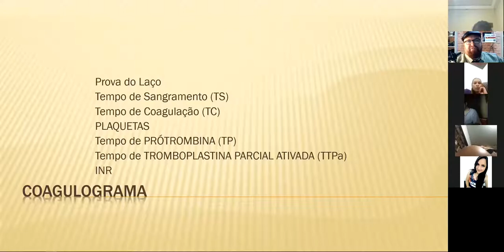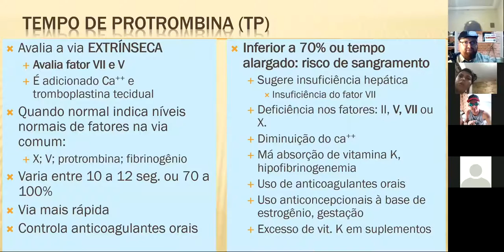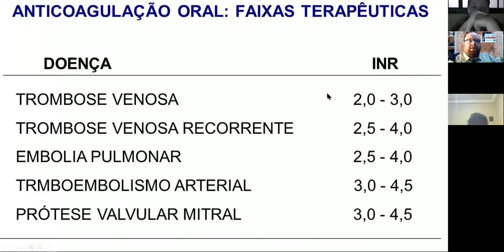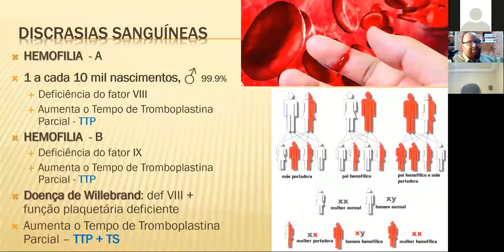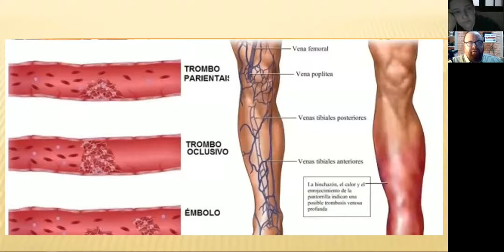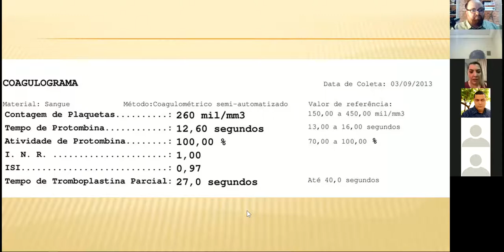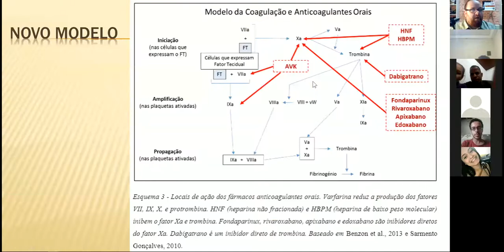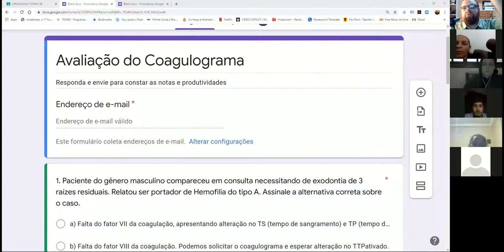COAGULOGRAMA: Interpretação - Parte 2 | Vídeo Conferência ( 9 de abril 2020)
Segunda parte das vídeo-conferências sobre hemostasia. Neste vídeo mostro como interpretar o coagulograma com exercícios comentados de casos clínicos.